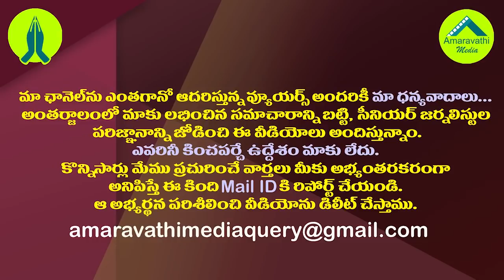నిమ్మగడ్డకు హైకోర్టులో షాక్..పెద్దిరెడ్డిపై ఆదేశాలు రద్దు|High Court Denies SEC Orders on Peddireddy